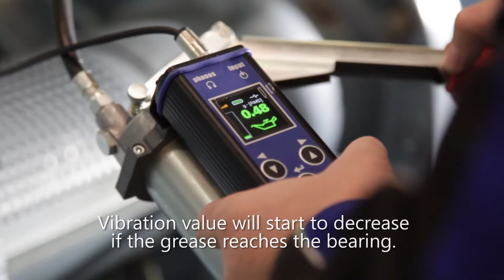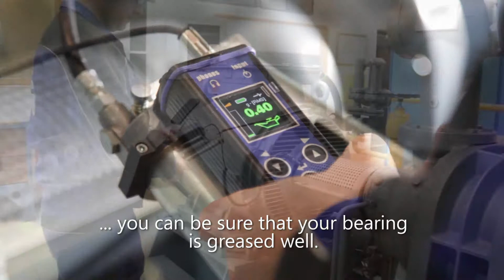Grease Meter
The GreaseMETER measures the actual bearing lubrication status and informs the operator when the lubrication state is optimal.
The instrument helps to ensure that bearings will not be under or over lubricated.
The use of the GreaseMETER extends the bearings life and avoids wasting lubricant.